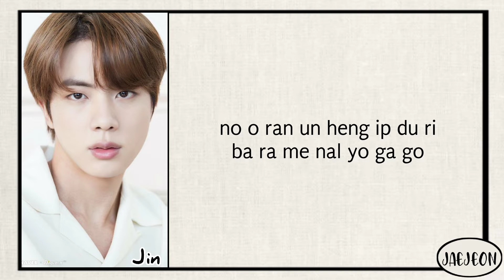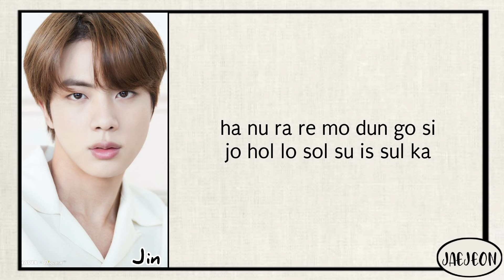BTS (Jin) - Autumn Outside the Post Office (cover) easy lyrics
Hello there!

Provided to Youtube and all rights by HYBE Labels

•Song         Autumn Outside the Post Office
•Artist         BTS Jin
•Album

(original song by: Yoon Do Hyun)